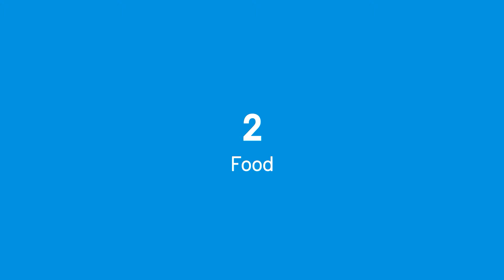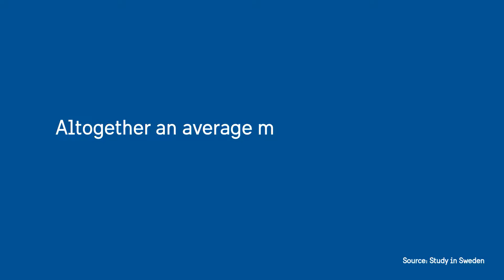Cost of Living in Sweden for International Students (2019)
Hej Raeed here!

Do you know what is the average cost of living in Sweden? Check out this video and know about living costs when studying in Sweden.

TIMESTAMPS
00:00 Introduction
00:15 Depends on where you live in Sweden, and your lifestyle.
00:29 Accommodation.
00:44 Food.
00:57 Transport.
01:21 Miscellaneous.
01:43 The average monthly budget for a student is...